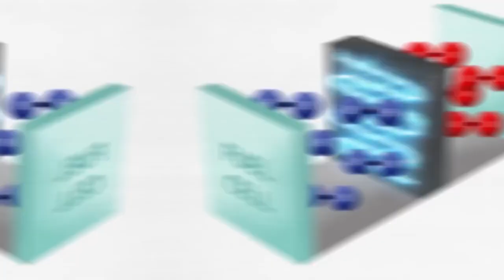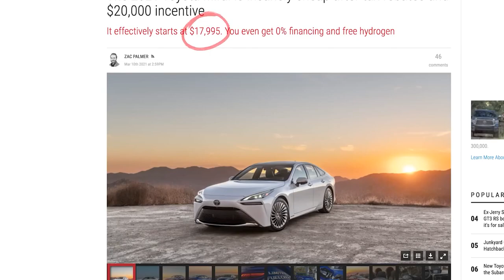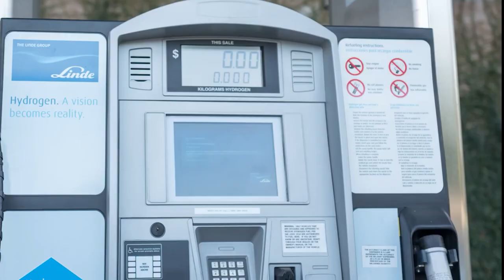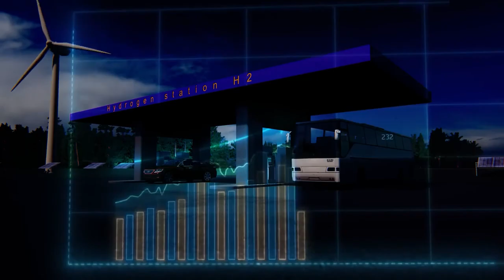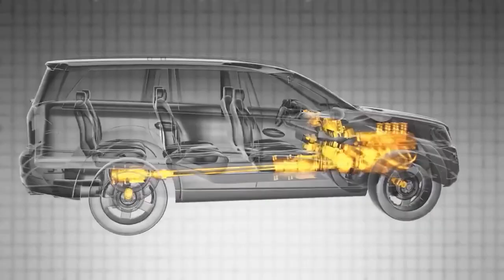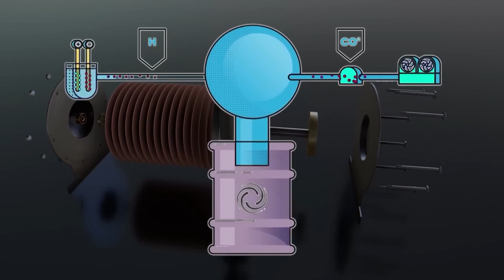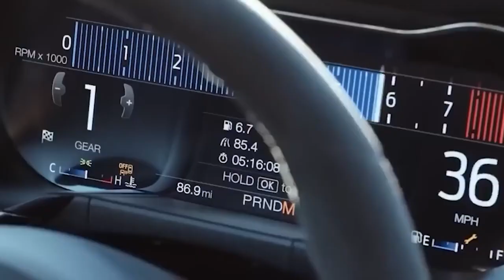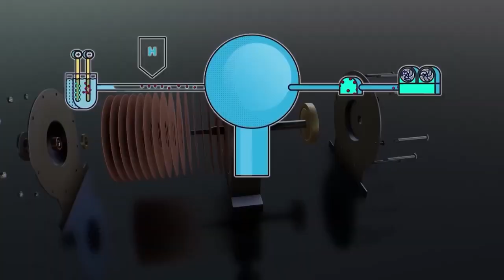Surprising Reasons Behind Hydrogen Cars' Failure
"Surprising Reasons Behind Hydrogen Cars' Failure" likely explores the unexpected challenges and obstacles that have hindered the widespread adoption and success of hydrogen fuel cell vehicles (FCVs). The video may delve into several key reasons contributing to the limited traction of hydrogen cars in the automotive market.

One factor that the video may address is the high cost and complexity of hydrogen infrastructure compared to other alternative fuels such as electric charging stations or traditional gasoline stations. Building a network of hydrogen refueling stations requires significant investment in infrastructure, and the limited availability of refueling stations may deter consumers from purchasing hydrogen cars due to concerns about range anxiety and accessibility.

Additionally, the video may highlight the challenges associated with hydrogen production, storage, and distribution. Hydrogen production methods such as steam methane reforming or electrolysis can be energy-intensive and may rely on fossil fuels, diminishing the environmental benefits of hydrogen as a clean energy source. Furthermore, the transportation and storage of hydrogen require specialized infrastructure and technologies, adding to the overall cost and complexity of hydrogen fueling systems.

Furthermore, the video may discuss the lack of consumer awareness and familiarity with hydrogen fuel cell technology compared to other alternative fuel options such as battery electric vehicles (BEVs). The limited availability of hydrogen cars in the market, combined with concerns about fueling infrastructure and vehicle range, may contribute to a lack of consumer confidence and adoption of hydrogen vehicles.

Overall, "Surprising Reasons Behind Hydrogen Cars' Failure" aims to provide viewers with insights into the unforeseen challenges and barriers that have impeded the success of hydrogen fuel cell vehicles. By exploring the complexities of hydrogen infrastructure, production, and consumer adoption, the video offers a comprehensive analysis of the factors shaping the future of hydrogen as a viable alternative fuel in the automotive industry.

On this Green Garage channel we will look at the future of automotive innovation, explore emerging green technology with electric vehicles, share the latest advancements in green transportation, EV news, and environmentally friendly driving solutions.